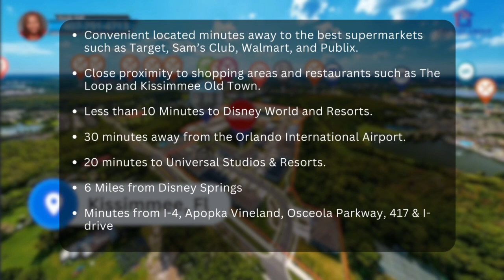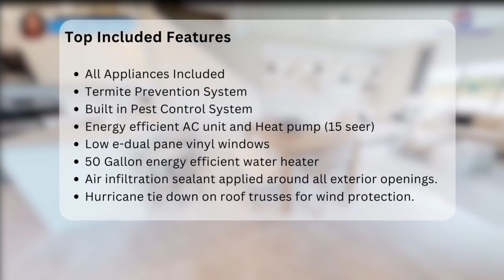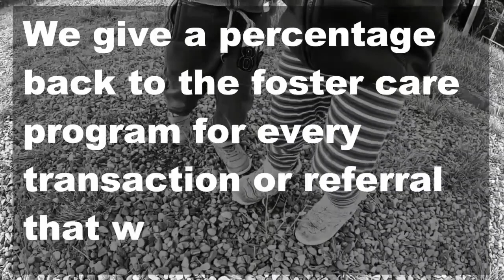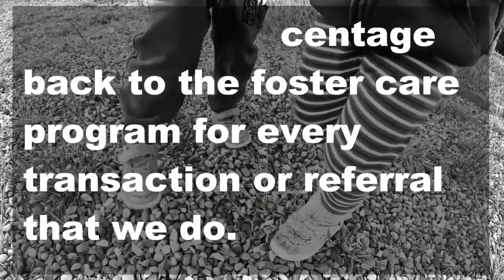New Construction Townhomes With Low Interest Rates | The Giff Group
New Construction Townhomes With Low Interest Rates

Are you ready to make your dream of owning a beautiful new construction townhome a reality? Look no further! In this video, we're thrilled to introduce you to a fantastic opportunity that combines the luxury of new construction with incredibly low interest rates.

ABOUT US - We specialize in the home buying needs of our customers.  Everytime we help a buyer find their dream home for their families it warms our heart.  Buying a home is the single most expensive venture you will ever make and we believe that making the right choice for you and your family is critical to your family's happiness and that is one thing we do not take lightly.

BUYERS
Any home purchased from us comes with a 100% Buyer Satisfaction Guarantee, Love the home you buy or we'll buy it back with our Guaranteed Sales Program.
Learn all about the steps in buying a home and all the questions that comes up and also all about relocating to Florida by visiting our

SELLERS.
Are you looking to buy a home but need to sell your home first?  Move up to one of our listings or Buy A new Construction Home using our team to represent you and we will Buy Your Home.   We absolutely guarantee that you will not be stuck owning 2 homes.  Ask us about all of our options by calling or texting 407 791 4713 or visit our

Our goal is that you will learn something from us

I N S T A G R A M ➳ @TheGiffGroup
TIK TOK ➳ @thegiffgroup